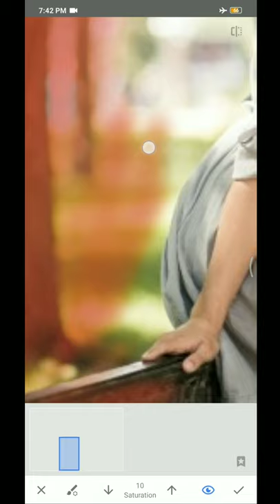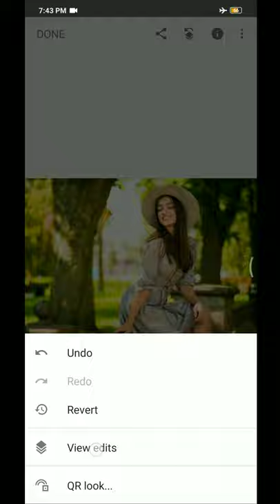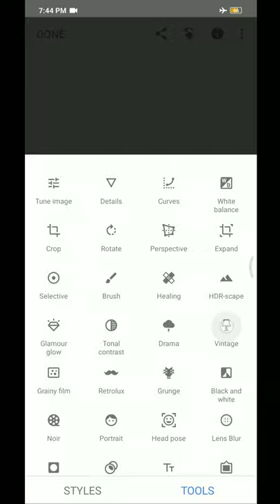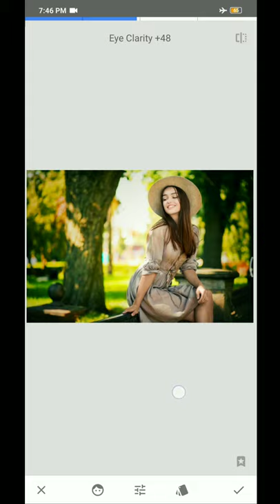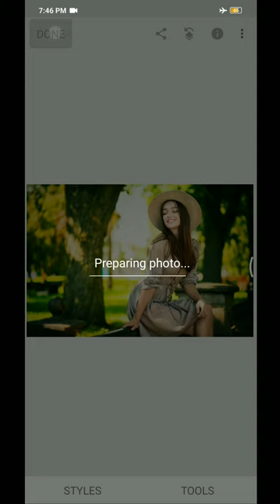New snapseed photo Edit /How to photo Edit snapseed /at shafi Editiong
I am Edit from the snapped  apps